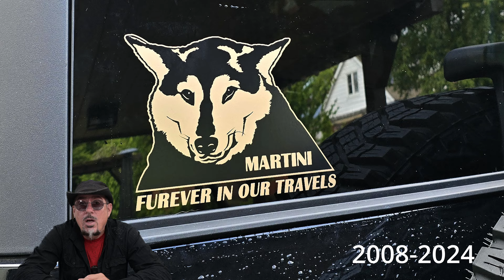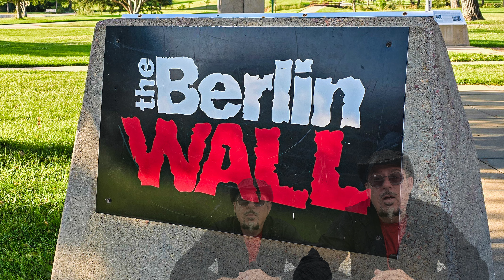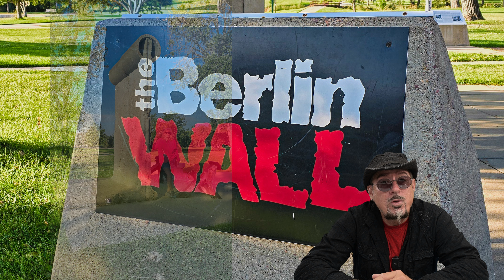Bronco Road Trip Part 1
An exciting yet amusing trek across 13 States in the US coving 9800 km in 16 days. With a mixture of photos and videos you will be provided with short and entertaining segments documented in this multi part series. Helpful tips, links to awesome and useful products, links to trails and apps combined with some history and a bit of humor from "Sparky", the guy who can't keep his mouth shut and just yammers on here in Hamilton, Ontario. known as the "Hammer"

00:00 Introduction
01:10 Dedication
01:21 The Trip Overview
02:17 Get the Boring Out of the Way
02:49 Sioux City South Dakota
03:16 Berlin Wall
04:03 GuideAlong
04:42 The Badlands
05:28 The Notch Trail
06:50 Wall South Dakota Coffee Break
06:57 Wrap up and Preview